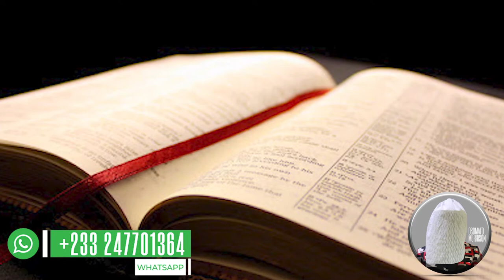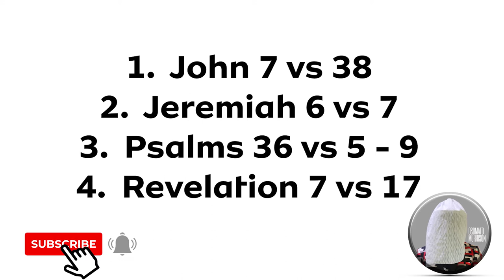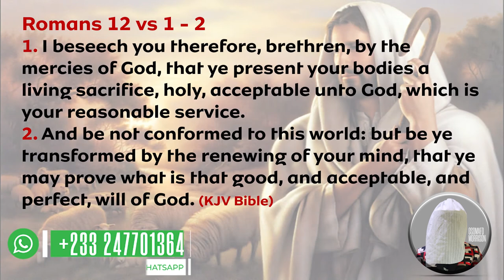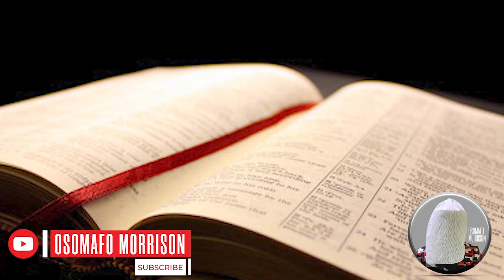THE TWO SIDES OF A CHRISTIAN (B).